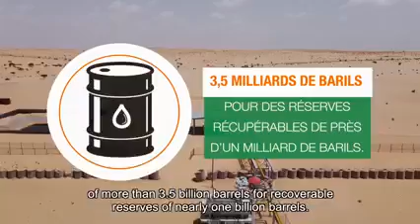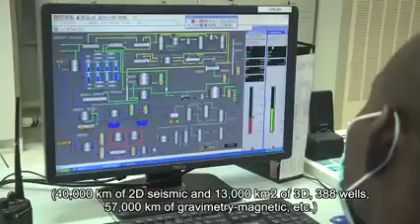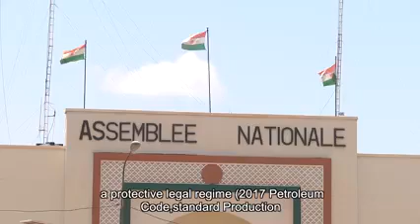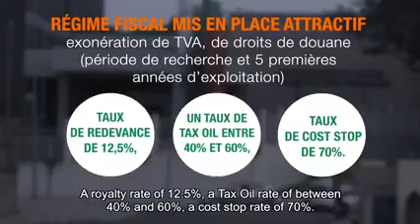Niger 🇳🇪 Exploitation pétrolière pour un Niger émergent[Ousmane Boukar TV]